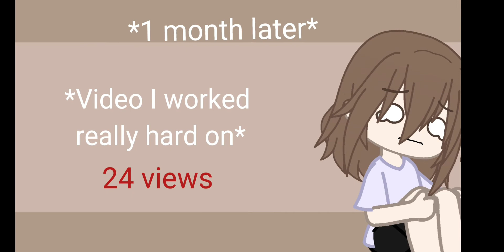A video I worked really hard on vs. A video I half-assed.